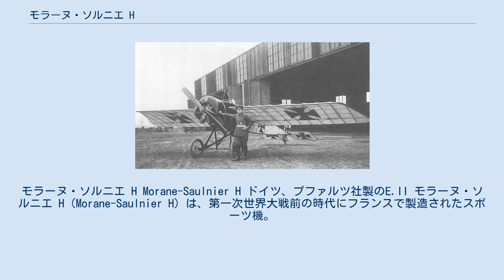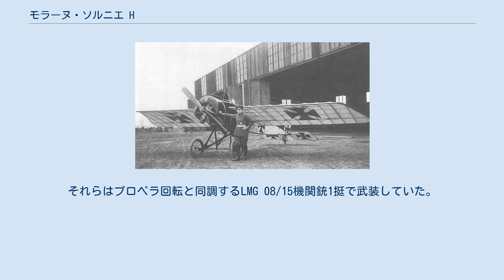モラーヌ・ソルニエ H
モラーヌ・ソルニエ H Morane-Saulnier H ドイツ、プファルツ社製のE.II モラーヌ・ソルニエ H（Morane-Saulnier H）は、第一次世界大戦前の時代にフランスで製造されたスポーツ機。
成功したモラーヌ・ソルニエ Gの翼幅をわずかに縮め、単座機としたものである。
Gと同じく、当時のスポーツ機として成功した。
ドイツでもライセンス生産されており、第一次世界大戦には両側で参加した。
 1913年6月にヴィーナー・ノイシュタットで開催された第2回国際航空機競技会において、ローラン・ギャロスはモラーヌ・ソルニエ H.で精密着陸賞を獲得した。
 フランス陸軍は本機26機を発注した。
イギリス陸軍航空隊も本機をイギリスでライセンス生産していたグレアム・ホワイト社から少数を獲得した。
フランスの機体は第一次世界大戦のごく初期、パイロットがまだ拳銃と小銃で空中戦を行っている時代にのみ使用された。
 またこのタイプはドイツでもプファルツ・フルークツォイクヴェルケでライセンス生産され、エンジンの強化とともにE.I、E.II、E.IV、E.V、E.VIと進化した。
それらはプロペラ回転と同調するLMG 08/15機関銃1挺で武装していた。
 現在、H型は1機がル・ブールジェの航空宇宙博物館（en:Musée de l'Air et de l'Espace）で保管されている。
 諸元 性能